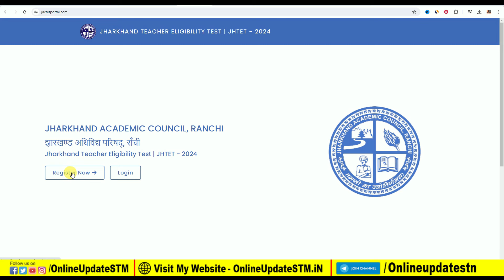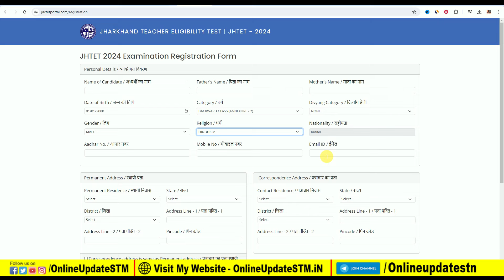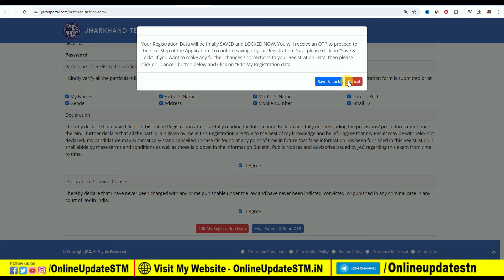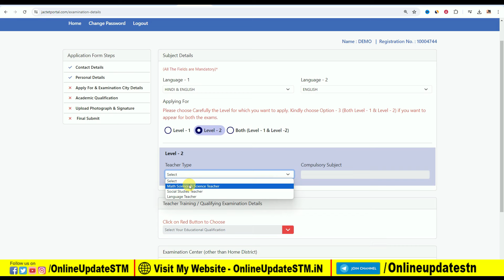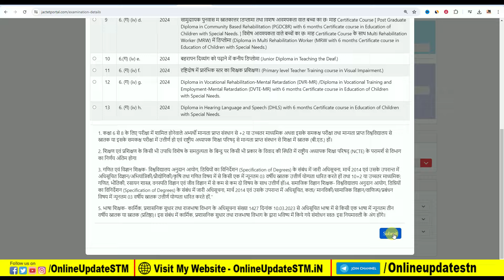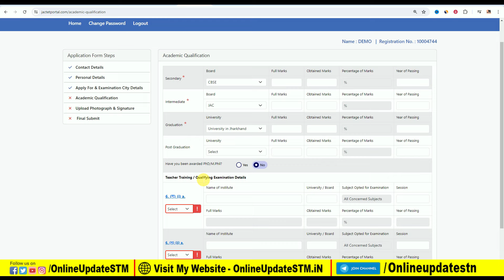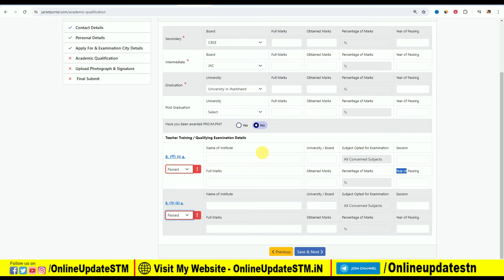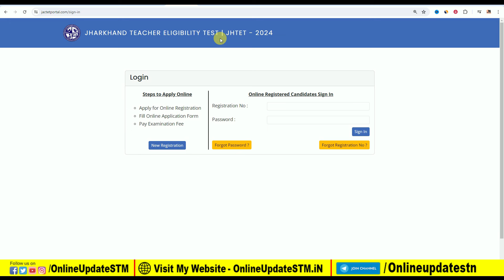Jharkhand TET Online Form 2024 Kaise Bhare | How to fill JHTET Online Form 2024 Step by Step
Hi
Dosto Aaj Ki Is Video Me Maine Aapko Ye Bataya Hai Jharkhand TET Online Form 2024 Kaise Bhare | How to fill JHTET Online Form 2024 Step by Step Ummeed Hai Aapko Ye Video Bahut Pasand Aayegi

Important Vidoes-

MY EQUIPMENTS :
Camera Canon 200D Mark 2
50mm Lens
Camera Tripod